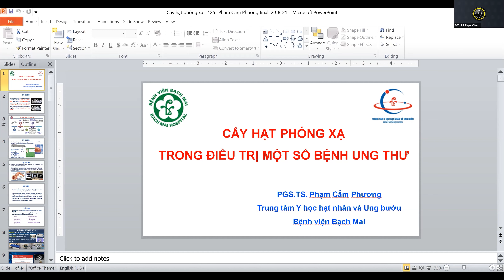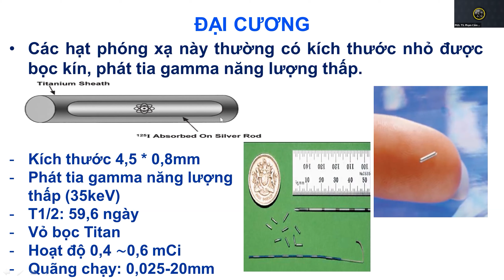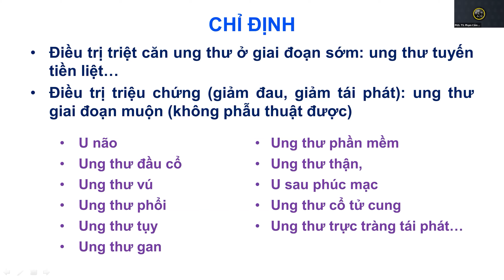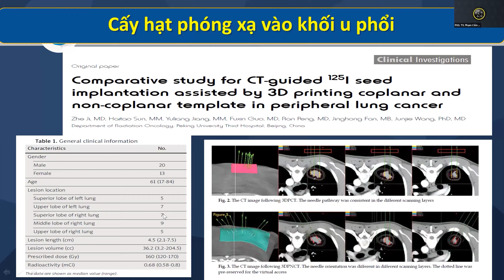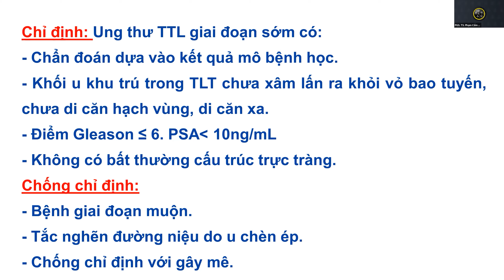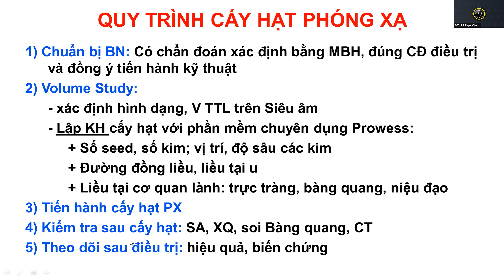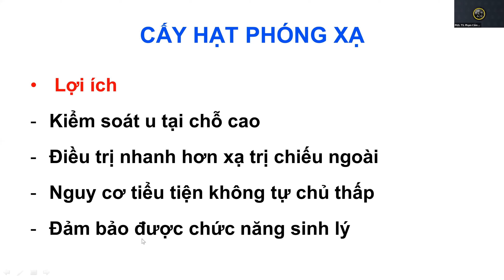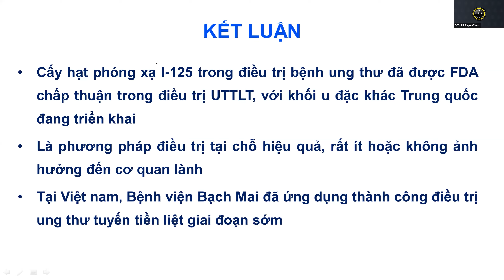Cấy hạt phóng xạ đều trị một số loại ung thư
Giảng viên: PGS.TS.BS Phạm Cẩm Phương